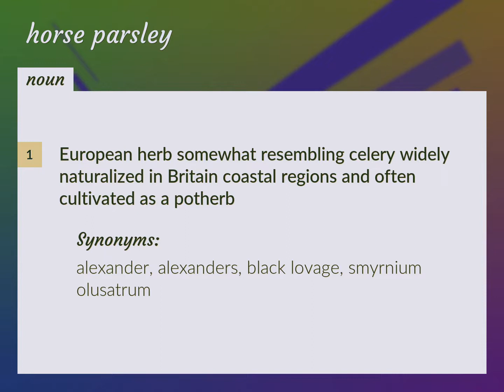Horse parsley | meaning of Horse parsley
What is HORSE PARSLEY meaning?